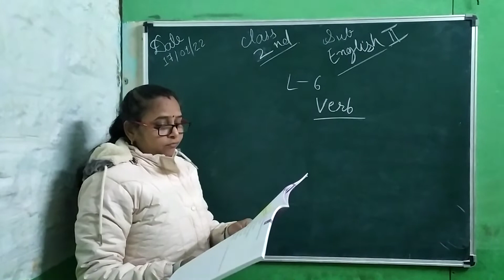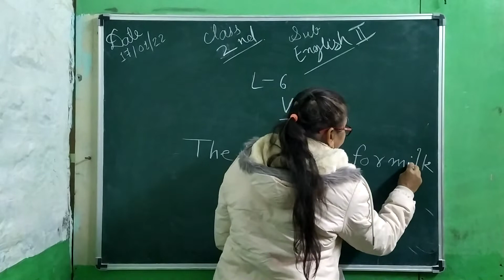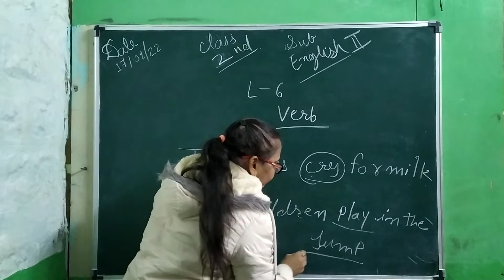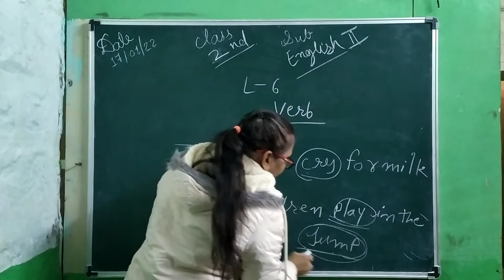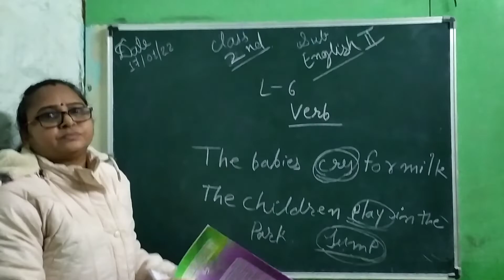class 2 English 2 L-6